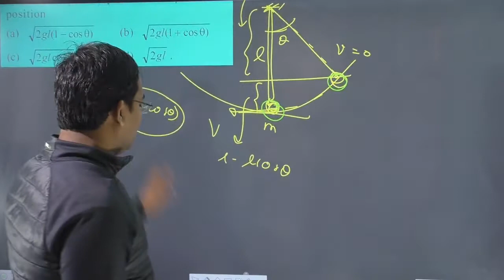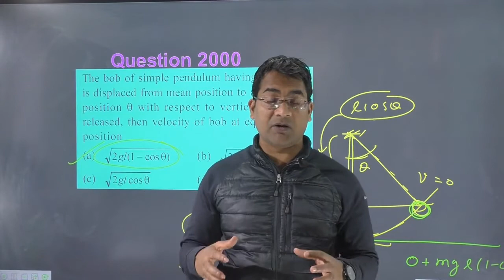The bob of simple pendulum having length l,is displaced from mean position to an angular position